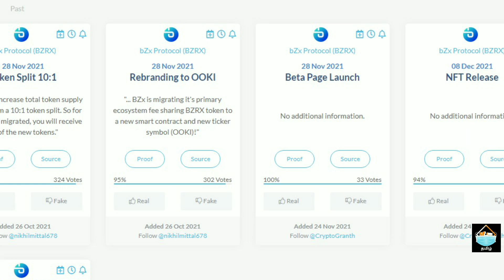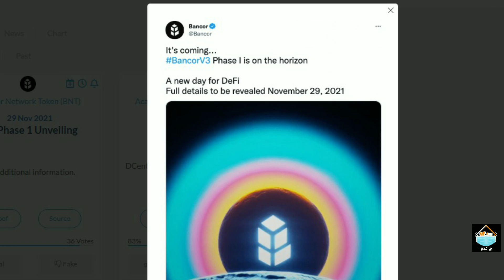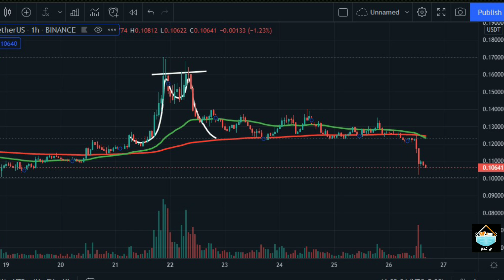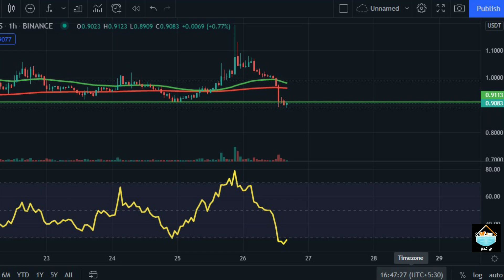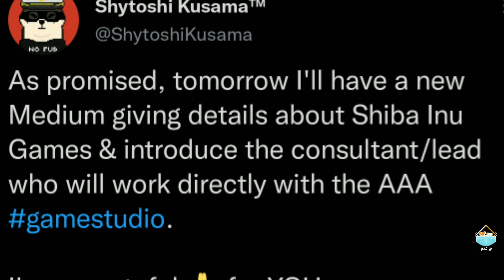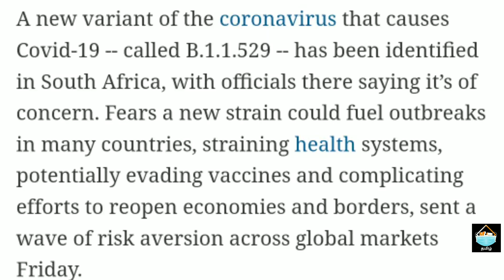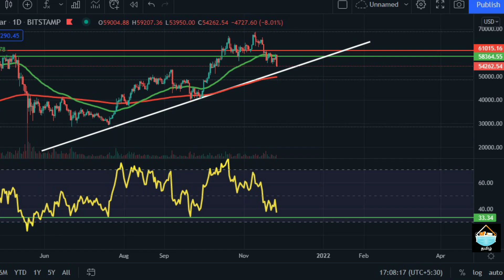Market Crashing? Reason | Best Coins To Buy This Dip | SHIB 1M | Bitcoin Dump? Mac Tech Tamil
Vanakkam Nanbargale welcome to your channel Mac Tech Tamil. In this video I am going to  discuss about Market Crash and Bitcoin. So watch this video till the end. Hope you like the video.

cheers!!!